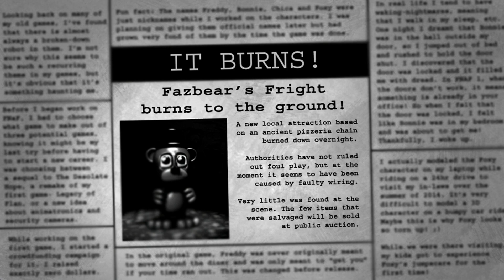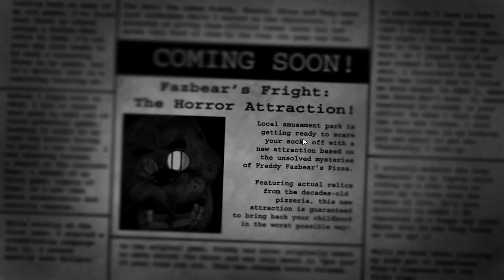Five Nights at Freddy's 3 [Deutsch / Let's Play] #9 - Nightmare - Sechste Nacht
Wir kehren zurück in den FNaF-Albtraum :D! Diesmal begeben wir uns in einen Horror-Vergnügungspark. Dort haben wir leider keine Türen, dafür aber ein verriegelbares Ventilationssystem und nur einen einzigen, aber äußerst hartnäckigen Gegner: Springtrap!
Vielen Dank an ShiniKaiga für das schöne Thumbnail-Artwork :3!